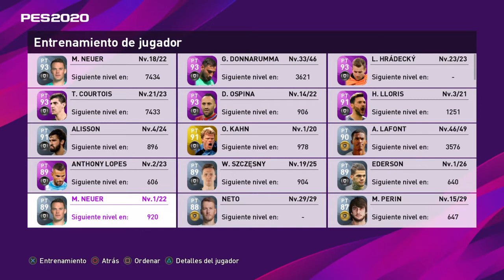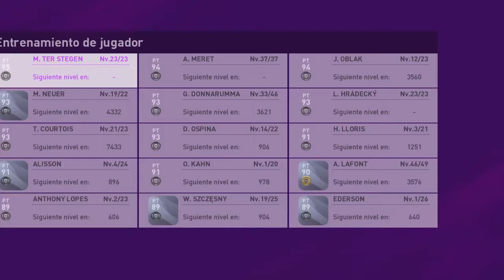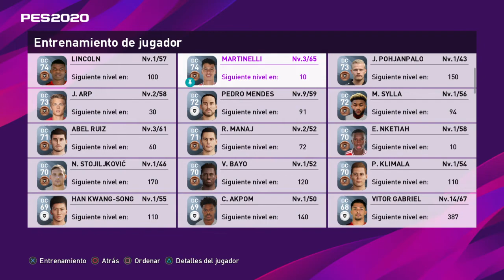Hoy tiramos la casa por la ventana! Chetadas a varios CSs y otros más!!! - eFootball PES 2020 #105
CS: Cuadrado, Ramsey (a tope), Ospina, Di Lorenzo, João Felix, A. Davies, Mkhitaryan y Cristiano!!!
Y también Neuer, Alaba, Louza y Martinelli